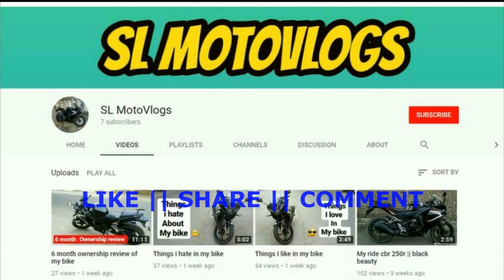Suzuki bikes price list india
Ex showroom price Delhi .
Price may varry according variants

ALL ORIGINAL WORK OF SLMOTOVLOGS